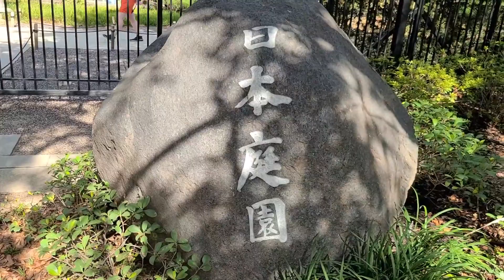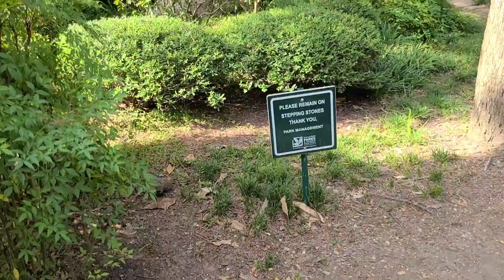WALKING THROUGH HERMANN PARK/JAPANESE GARDEN